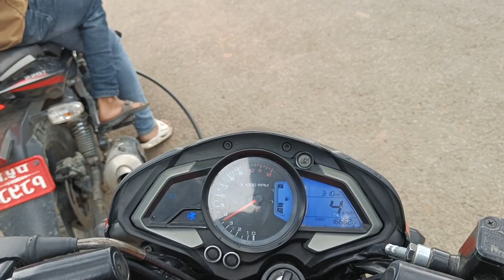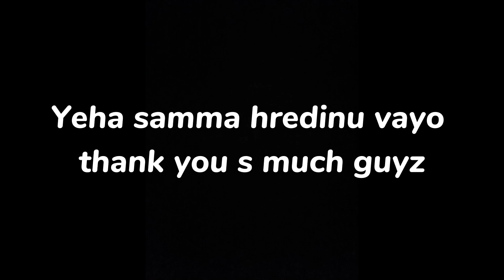First Time Off.. road MotoVlog|Arfat Vlogs